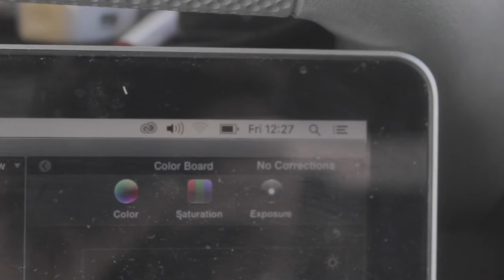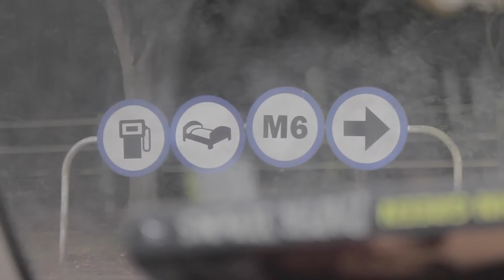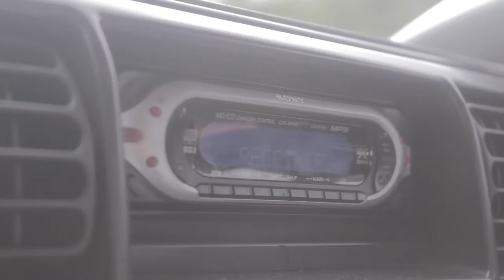GOODBYE WALES!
Lewis' Vlog #21 - GOODBYE WALES!

Hello there everyone, My name is Lewis Wheelhouse and in this Vlog we are saying goodbye to our Welsh trip.
Presented by: Lewis Wheelhouse
Edited by: Lewis Wheelhouse

If you enjoyed this video, Do give it a big THUMBS UP! Do please let me know what you think about it in the comments section below !!!